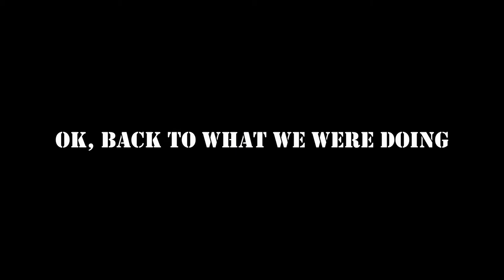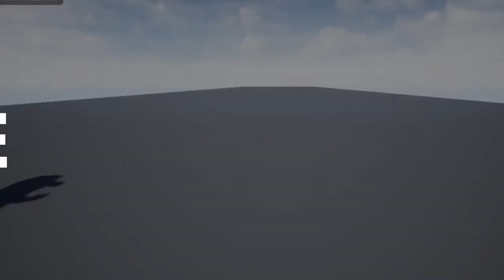Body Harvest Remastered - Adam Drake HD Remodelled Preview | Titan Games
Here is the first model preview of Adam Drake, protagonist and hero of Body Harvest. This model will be used in the Body Harvest Remastered demo. The general inspiration was drawn from the original N64 Adam, leading to the overall orange armour, backpack and the iconic large visor.

 Suggestions and changes for the final release are always welcome.

Resources:

1st Gangnam Style cover: Random kid from Soundcloud